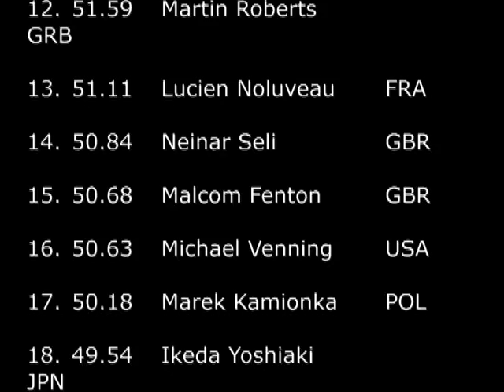Gottfried Gassenbauer Hammer Throwing Vienna Masters 2010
World's best throw in the year 2010 M50/ bester Wurf 2010 M50

GOTTFRIED GASSENBAUER

58.13 m
Vienna Cricket Place

World Ranking List M50 2010:

  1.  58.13 Gottfried Gassenbauer AUT
  2. 57.69 Robert Earle          GBR
  3. 57.41 Bernhard Ulrich          GER
  4. 54.41 Ken Jansson   USA
  5. 53.79 Peter Sabroe   DEN
  6. 53.50 Tom Jensen           DEN
  7. 53.36 Nigel Winchcombe        GBR
  8. 52.78 Robert Arello          USA
  9. 52.73 Daniel Gustavo de Zuani ARG
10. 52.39 Robert O´Higgins  USA
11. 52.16 Massimo Terreni          ITA
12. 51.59 Martin Roberts        GBR
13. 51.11 Lucien Noluveau         FRA
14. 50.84 Neinar Seli         GBR
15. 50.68 Malcom Fenton        GBR
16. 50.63 Michael Venning        USA
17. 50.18 Marek Kamionka        POL
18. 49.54 Ikeda Yoshiaki       JPN